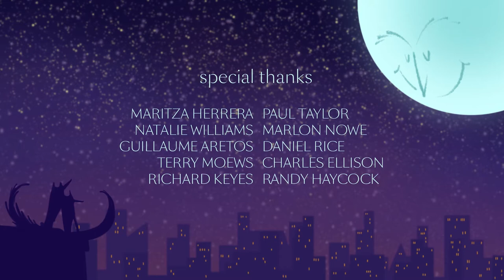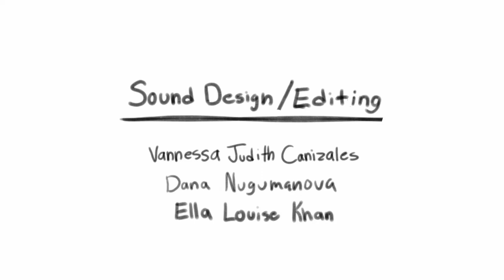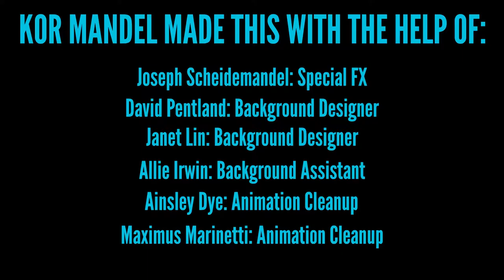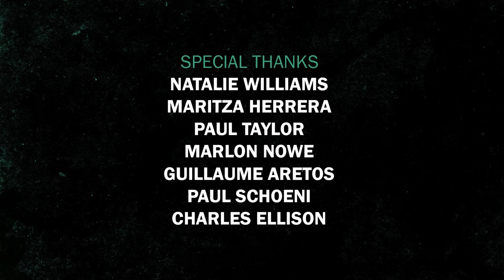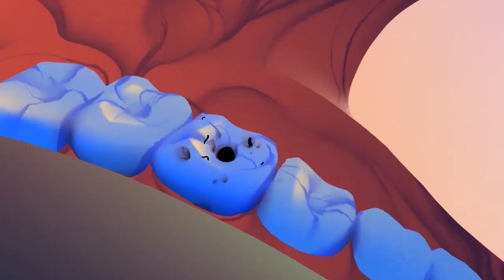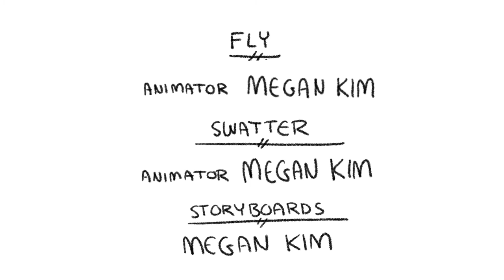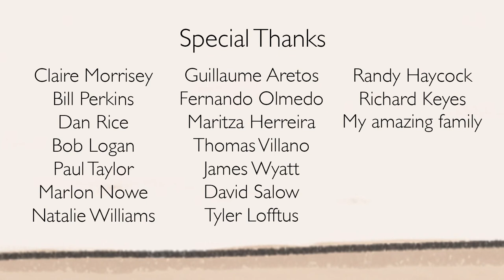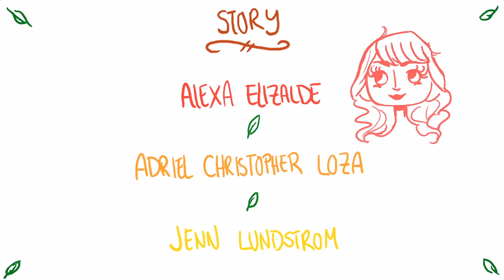ArtCenter Animation Showcase